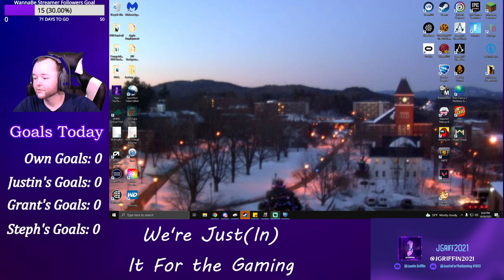New Setup and New Followers